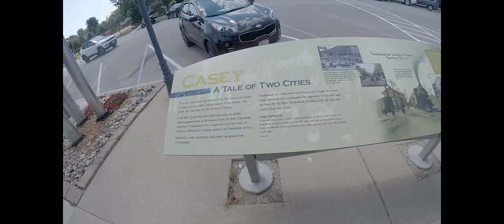Cruisin to Slay the Dragon PT. 1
Father's day weekend, from Milwaukee to Tennessee, To Deals Gap.
here is the first leg of our adventure.
ALL CREDIT TO THEIR OWNERS

My Gear
Scorpion T510 Tarmac